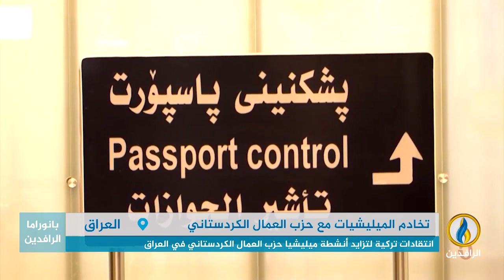تقرير إخباري.. تركيا توقف رحلاتها ومجالها الجوي أمام السليمانية بسبب نشاط ميليشيا حزب العمال